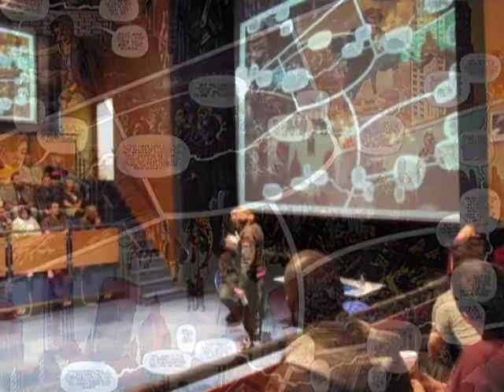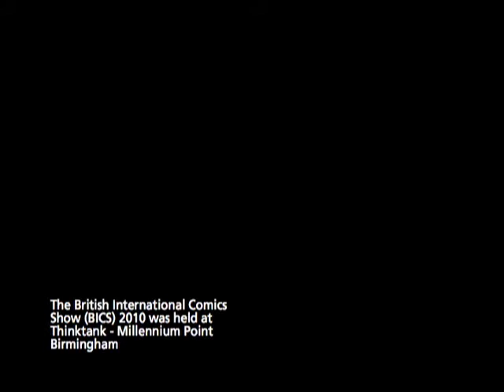Tommy Lee Edwards/Jonathan Ross talk Turf.mov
Comics artist Tommy Lee Edwards and TV personality Jonathan Ross talk about their 2010 Comic Book series TURF at the British International Comics Show in Birmingham.